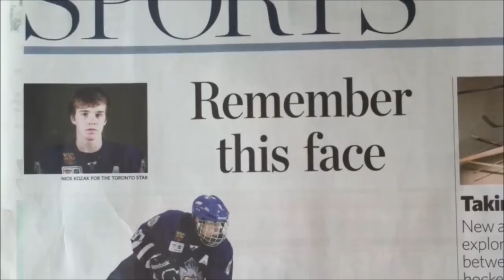Connor McDavid - Hall of Fame (HD)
Highlights from one of the most explosive players in the OHL, showing his talent with the Erie Otters of the OHL and Team Canada.